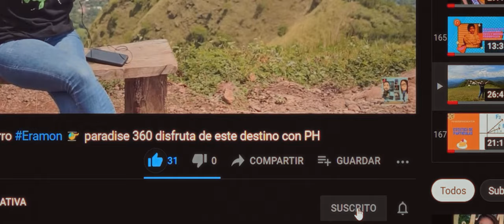Explorando Tesoros Ocultos: Texistepeque, Santa Ana | Impulsando el Turismo Local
Únete a nosotros mientras descubrimos la belleza y la autenticidad de Texistepeque, un tesoro escondido en el corazón de Santa Ana. Desde su rica historia hasta sus paisajes naturales impresionantes, este destino te dejará sin aliento. Descubre con nosotros cómo puedes apoyar el turismo local y experimentar la verdadera esencia de Texistepeque mientras contribuyes al crecimiento y desarrollo sostenible de esta encantadora comunidad. ¡Prepárate para sumergirte en una experiencia única y memorable!